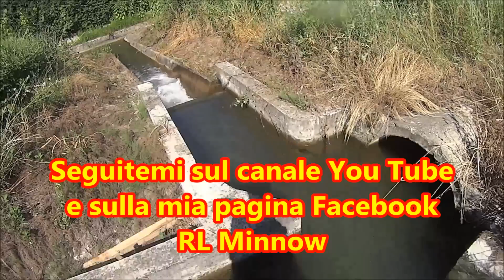canali,canaletti e canalini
Se l'acqua nei torrenti scarseggia, andiamo a vedere quali sorprese ci possono riservare i corsi d'acqua artificiali. Non trascuriamo neppure i fossetti più piccoli...